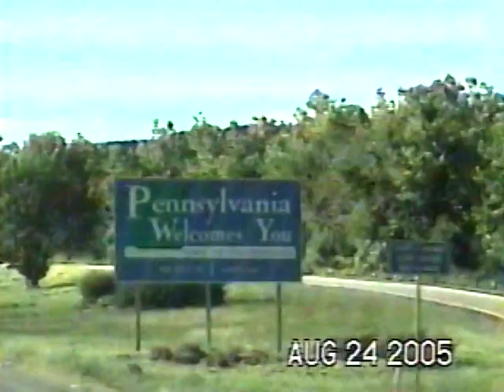Aug 24th Road Home from NY. Nov 19th Grandma Fallon 2005